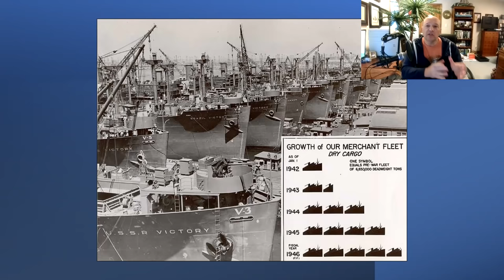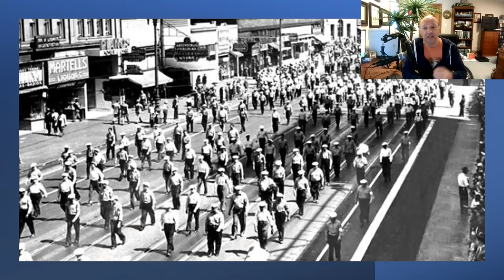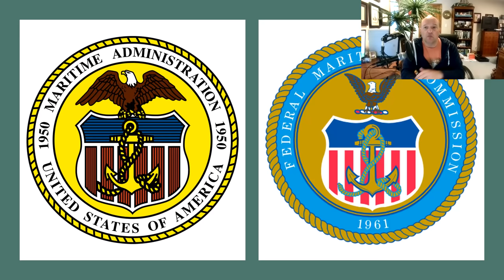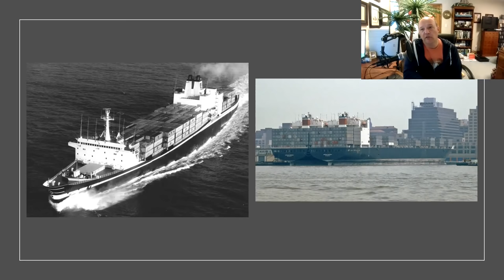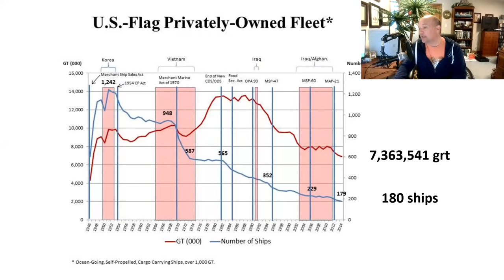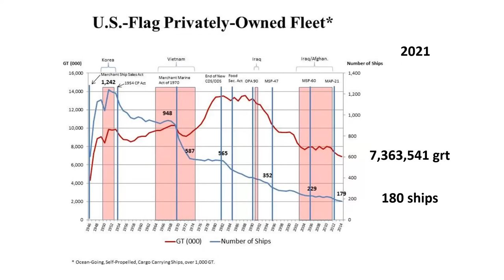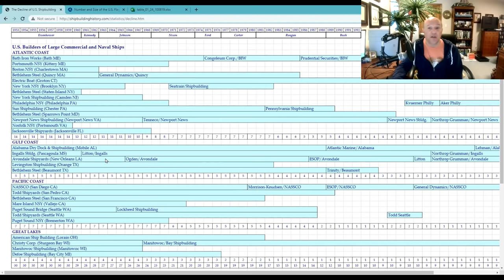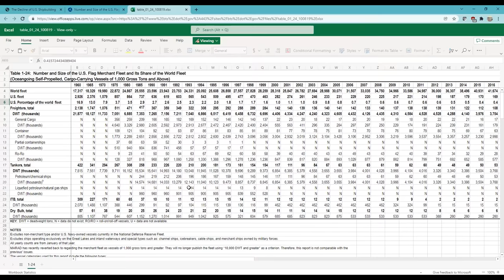The Decline of the U.S. Merchant Marine | What's Going on With Shipping?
The Decline of the U.S. Merchant Marine

On this episode of What's Going on With Shipping, host Sal Mercogliano - Chair of the Department of History, Criminal Justice, and Political Science, former merchant mariner, and instructor of Maritime History, Security and Industry Policy - discusses the major issues, causes, and events that have led to the decline of the U.S. merchant marine from the end of the Second World War to the modern day.

00:00 Intro
01:55 Post-World War Two
05:18 Maritime Administration
06:30 Labor
09:11 Emergence of Open Registries
12:34 New Shipping Technologies
20:37 Merchant Marine in National Defense
26:00 Decline of International & Coastal Fleets
28:00 US Merchant Marine Today
28:51 Impact on Shipyards
31:34 Size of Merchant Marine as % of the World
33:05 Conclusion

The Decline of U.S. Shipbuilding

Number and Size of the U.S. Flag Merchant Fleet and Its Share of the World Fleet